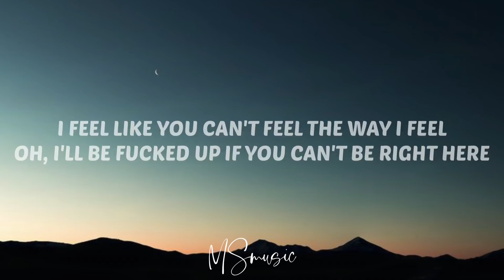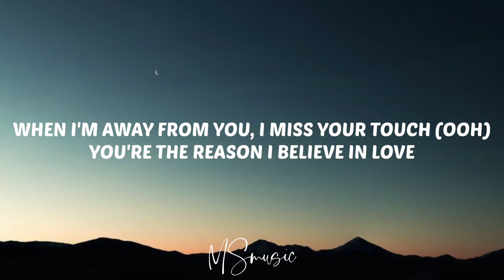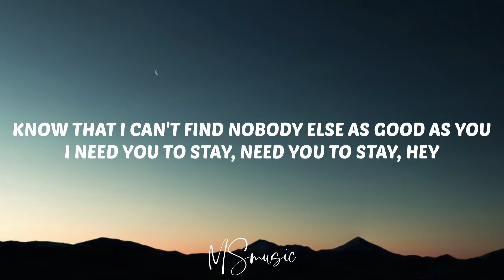The Kid LAROI, Justin Bieber - STAY (Lyrics)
OH, OOH-WHOA (OH, OOH-WHOA, OOH-WHOA)